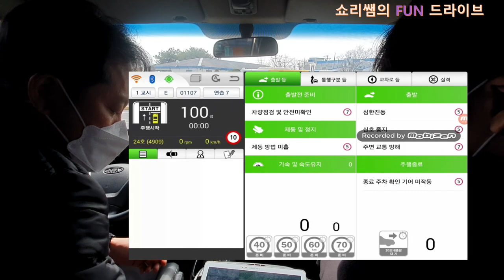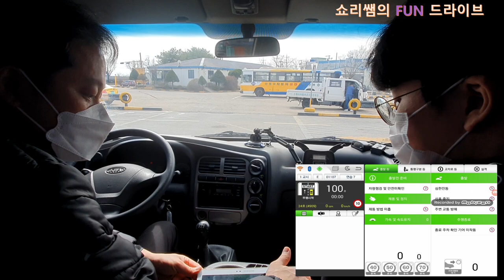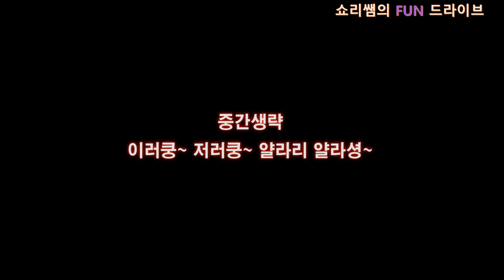저도 제가 왜 1종을 따는지 모르겠어요! 💗 친구들은 다 2종인데...,